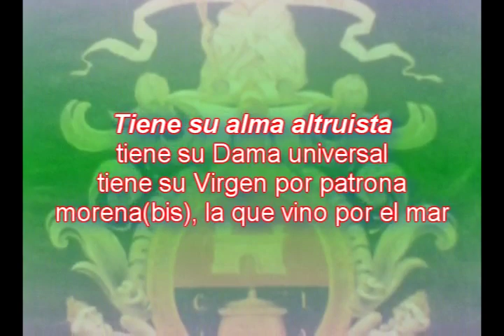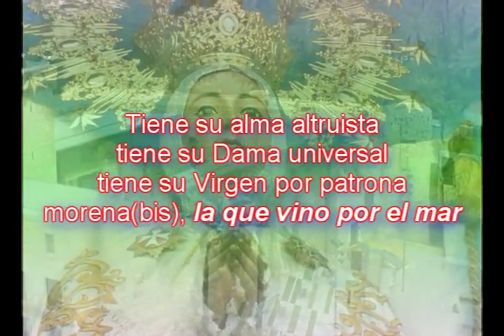Aromas Ilicitanos - Himno a la ciudad de Elche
Elche, la mejor ciudad del mundo.